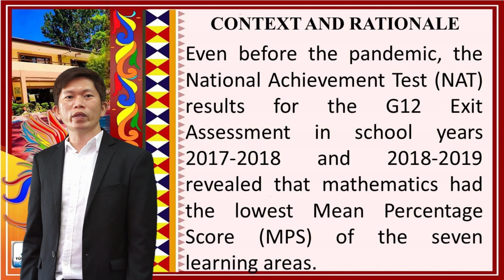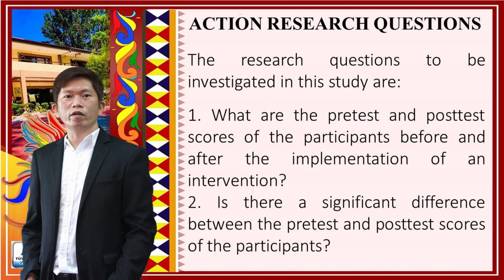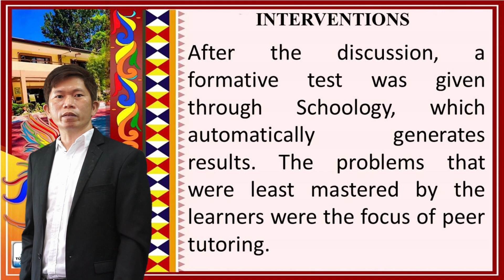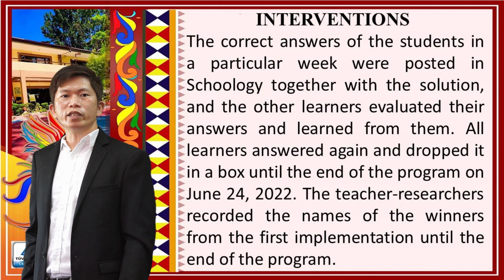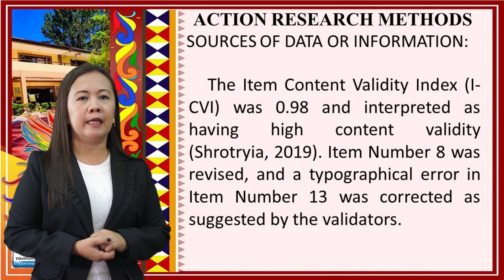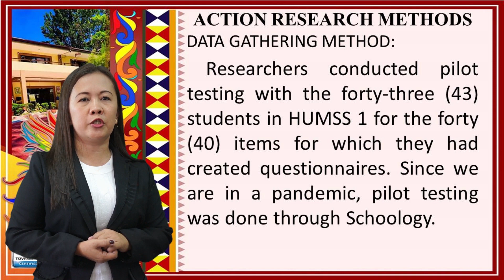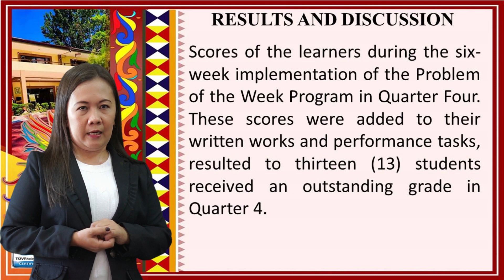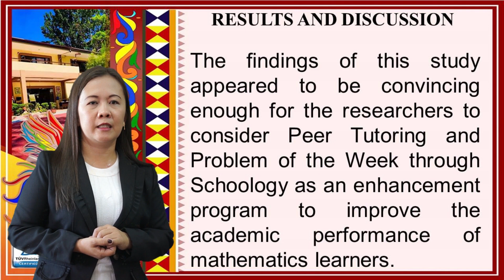PEER TUTORING AND PROBLEM OF THE WEEK PROGRAM THROUGH SCHOOLOGY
PEER TUTORING AND PROBLEM OF THE WEEK PROGRAM THROUGH SCHOOLOGY: ITS CONTRIBUTION TO LEARNERS’ ACADEMIC PERFORMANCE IN MATHEMATICS

Researchers:

ROWEL R. LLACA
Secondary School Teacher II
Lanao del Norte National Comprehensive High School

LUCY D. RESABA